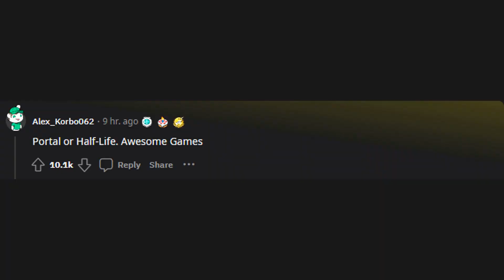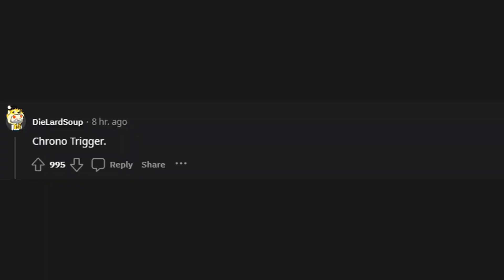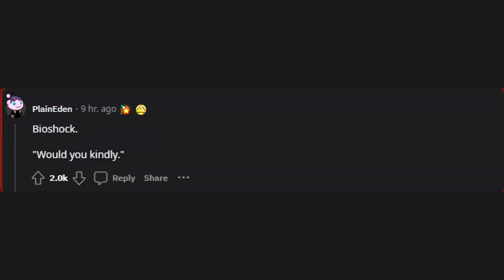What is a Video Game you think everyone needs to play at least once in their lif... (r/AskReddit)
r/AskReddit
What is a Video Game you think everyone needs to play at least once in their life?